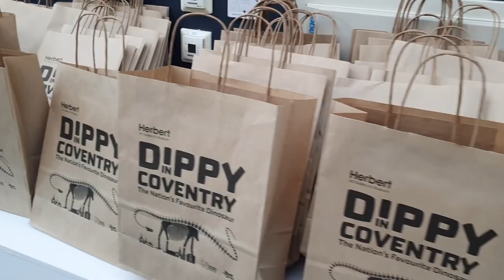Cllr Welsh attends Dippy launch | Dippy the Diplodocus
Cllr David Welsh, Cabinet Member for Housing and Communities attended the opening of the Dippy the dinosaur exhibition ahead of the first public viewing.